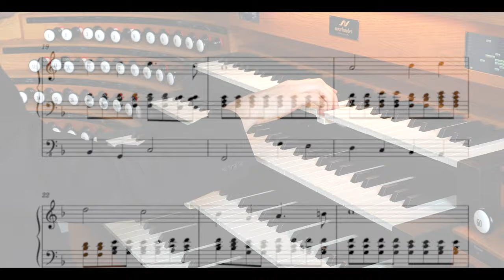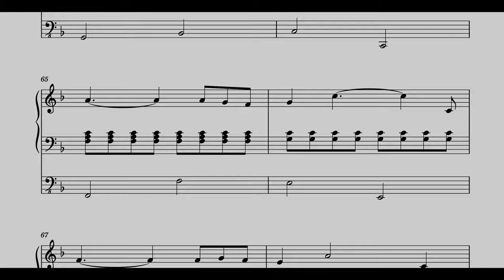Prelude on "Abide with Me" (EVENSONG) on a wonderful Pipe Organ! - Noorlander Organs - Paul Fey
I hope you enjoy this new calm 'Dutch Meditation' on the hymn 'Abide with Me' played on the digital version of the organ at the Bovenkerk in Kampen! You can find the sheet music for this piece

00:00  |   Dutch Meditation on 'Abide with Me' - Paul Fey

MY EQUIPMENT/VIDEO GEAR:

► Camera & Lenses:

► Audio Recorders:

► Editing and Headphones:

Paul